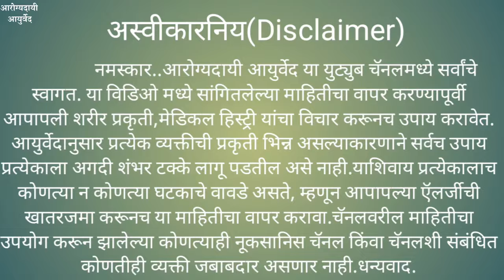टॉन्सिल दुखणे लगेच थांबवा,या पाण्याने गुळण्या करा;स्वागत तोडकर. Relief from tonsils instantly